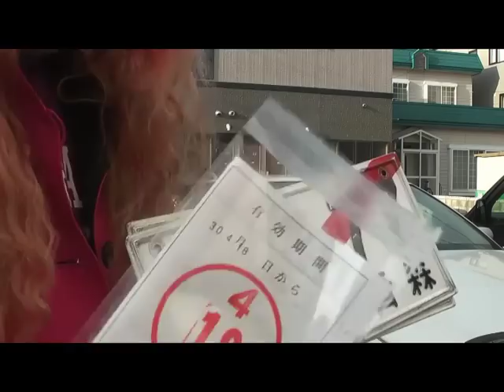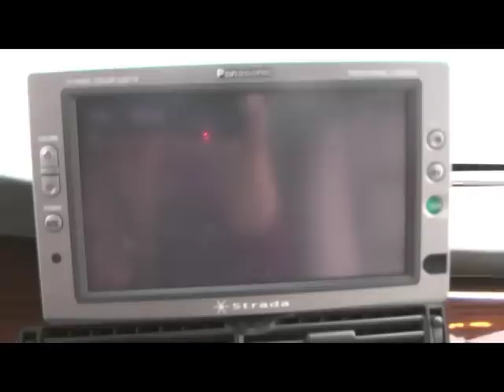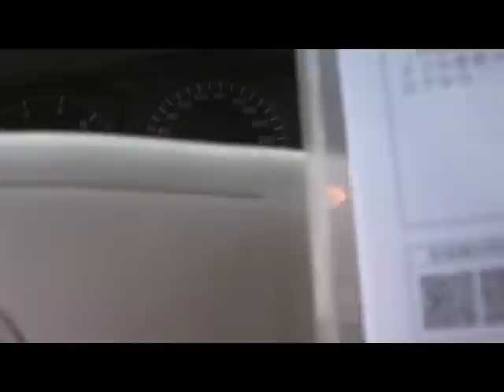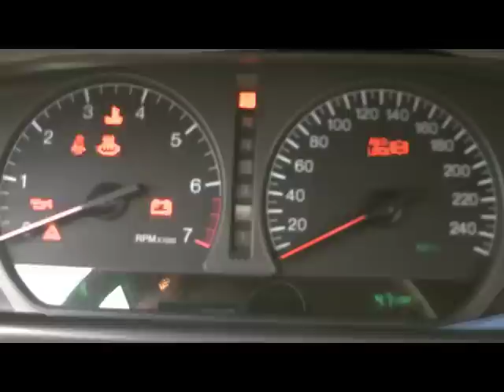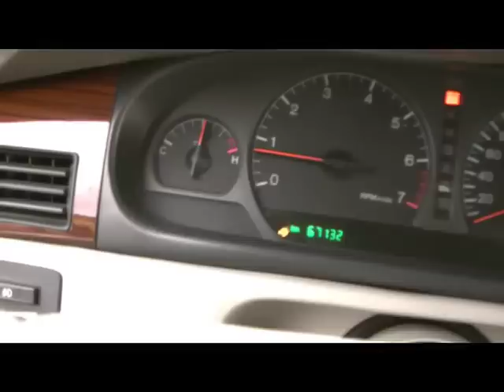またヤフオクで７万円のキャデラック・エルドラドを買ってしまったんじゃが…。